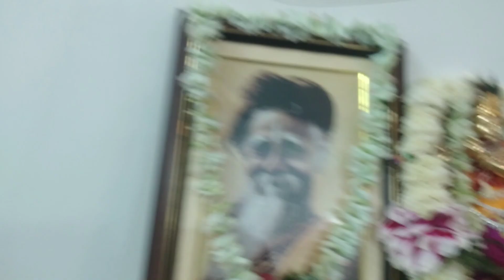রবীন্দ্র সঙ্গীত - শ্রী শুভদীপ ভট্টাচার্য